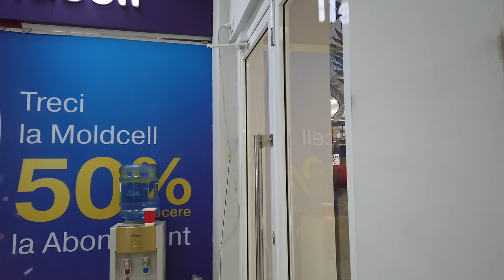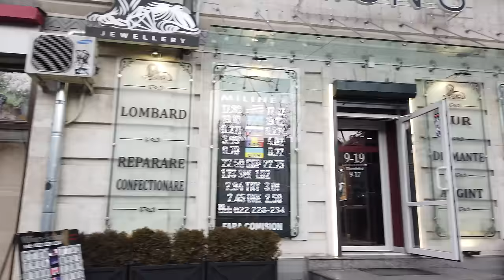Walking in CHISINAU / Moldova 🇲🇩- 4K 60fps (UHD)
Chișinău is the capital the Republic of Moldova. Moldova is a small, landlocked European country near Ukraine and Romania.

Moldova and Chisinau is on very few tourist maps - another walk on a different route is on this channel

With the proximity near Odesa / Ukraine the city of Chisinau is sometimes on the way for trips to Romania or some of the more "different" places in Europe like Tiraspol or Bender.

We start our tour (in February 2020) at the Cathedral Park and see the main sights there with the Cathedral and Triumphal Arch.

We make a round through the "Stephen the Great" park and see the walking street "Eugen Doga" which has a few restaurants.

As we head back up to the city center we walk down the main street Stephen the Great Boulevard, see some art market and finally the central market. Now we are rather South-East of the city center. On our way back we pass the military museum and eventually get back where we started.

Timeline:
0:00 Cathedral Park
3:40 The Triumphal Arch
5:00 Stephen the Great Boulevard
7:00 Stephen the Great Central Park
12:00 Strada Mitropolit Gavriil Bănulescu-Bodoni
15:00 Strada Columna
16:20 Strada Eugen Doga
21:30 Back to the Park and City Center
27:00 Sun City Mall
28:00 Alexander Pushkin Street
30:30 Stephen the Great Boulevard South-West Direction
40:00 Central Market (Piata Centrala)
52:00 South-Eastern City Center
54:30 Returning North-East
59:30 Military Museum (Muzeul Militar)
1:02:30 Street of 31 August 1989
1:05:00 Armeneasca Street
1:08:00 Stephen the Great Boulevard back North-West Direction
1:14:30 Back at Stephen the Great Central Park and Triumphal Arch